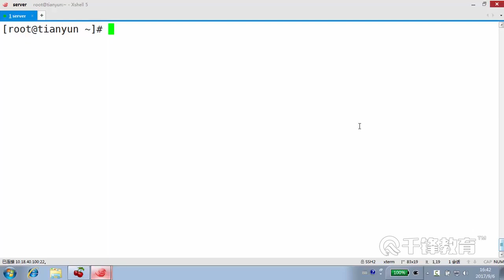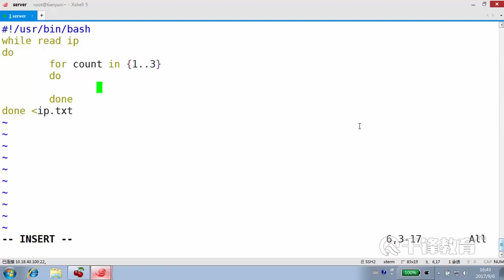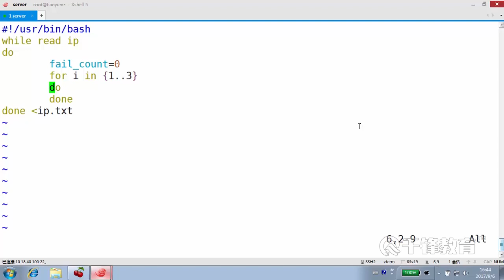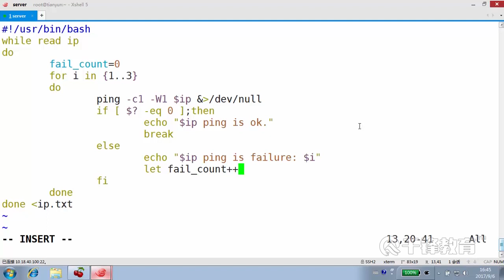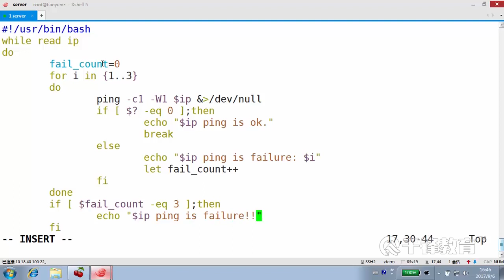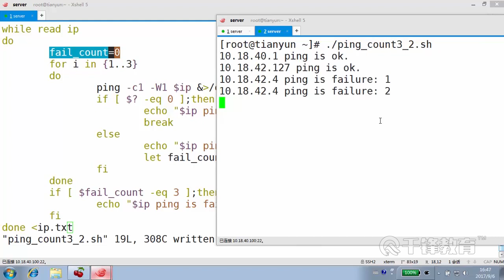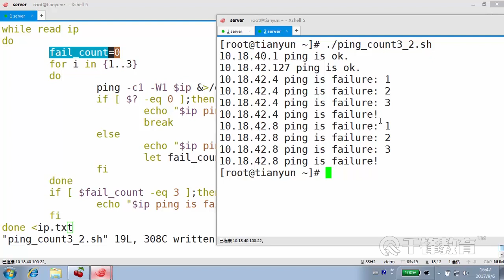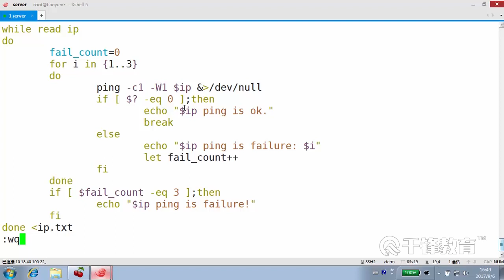千锋Linux教程：86 实战项目 判断主机存活三次机会